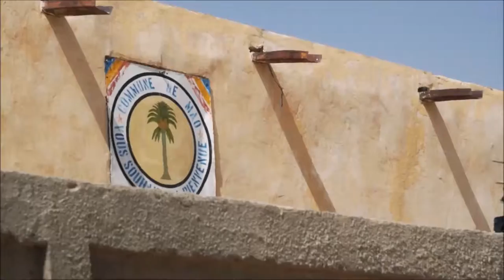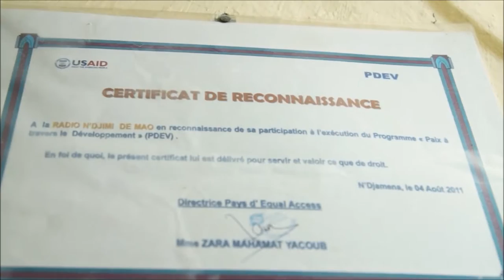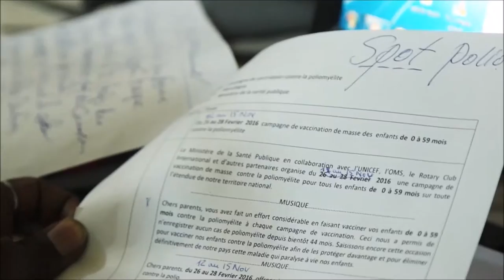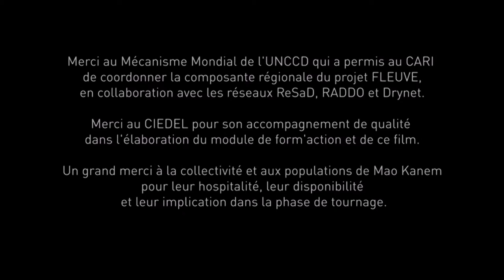Radios communautaires et gestion durable des terres au Tchad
L'utilisation des radios communautaires pour la gestion durable des terres au Tchad. Présentation de la radio NDjimi à Mao, dans la Région du Kanem au Tchad.

Ce film illustre la coopération entre une radio communautaire et les acteurs du territoire, en particulier autour des questions de gestion durable des terres. La collectivité locale, les groupements de producteurs, les ONG... Ces différents acteurs s'appuient sur la radio N'Djimi pour diffuser de l'information, recueillir les avis des populations et sensibiliser sur la gestion durable des terres.

Ce film a été conçu pour illustrer un message clef dans le cadre d'un module de form'action des collectivités locales. Il met en avant la spécificité d'un projet dans le territoire concerné.

Production: CARI

Le CARI est un organisme de solidarité internationale qui intervient depuis 1998 dans l'amélioration des conditions de vie des populations rurales vivant dans les zones sèches des pays en développement. Il met en œuvre des actions de terrain, de renforcement de capacités et de plaidoyer, en faveur de la lutte contre la désertification et d'une gestion durable des terres.

Le projet FLEUVE vise le renforcement des capacités des acteurs locaux du Mali, Niger, Sénégal, Tchad et Burkina Faso pour une meilleure gestion des terres et des ressources naturelles à l’échelle des territoires. Il se décline en un volet national de réalisation de microprojets d’investissement dans chaque pays (coordination par pays), et un volet régional de renforcement de capacités des collectivités locales (coordination par le CARI).  Le volet régional consiste en l'élaboration d'un module de form'action des collectivités au montage de projet de gestion durable des terres, en s'appuyant sur l'expérience des collectivités et ONGs partenaires au Sahel.

Réalisation: RascaProd - 2017